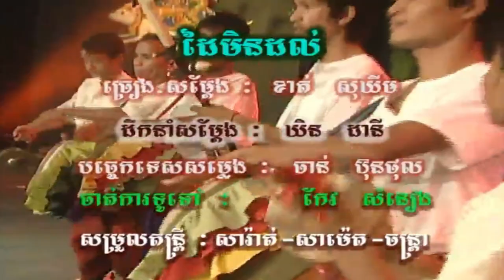ដៃ​មិន​ដល់ ច្រៀងដោយ ខាត់ សុខឃីម​ HD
ដៃ​មិន​ដល់ ច្រៀងដោយ ខាត់ សុខឃីម ►HQ VSS¯50.79 ខាត់ សុខឃីម.